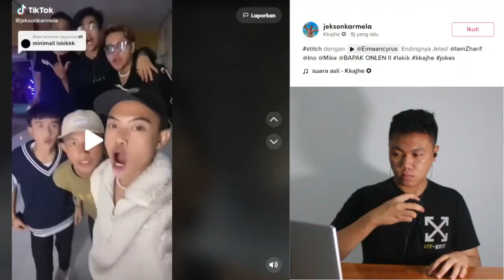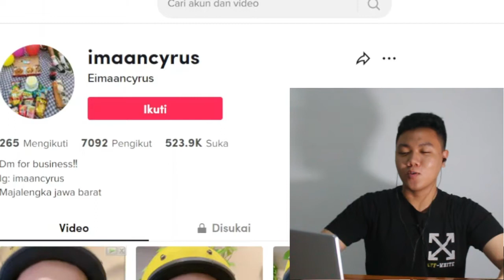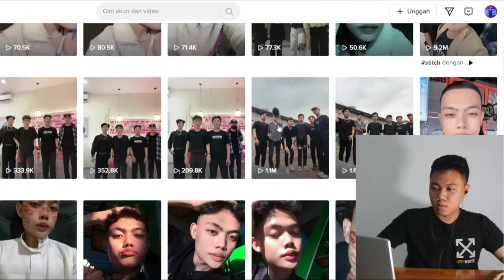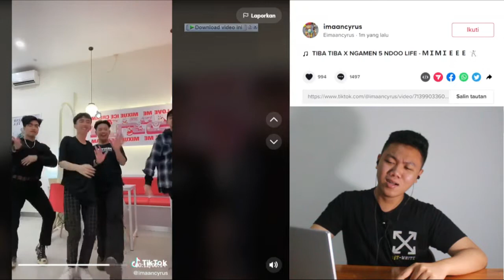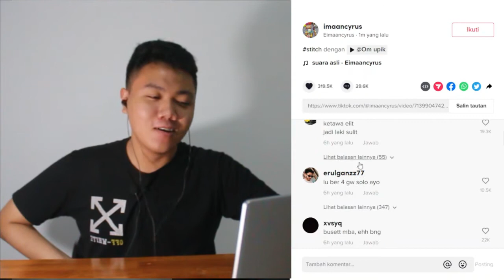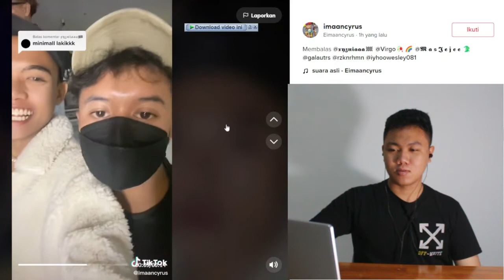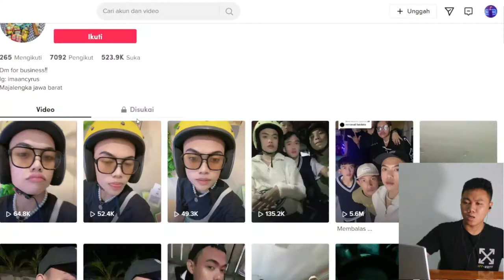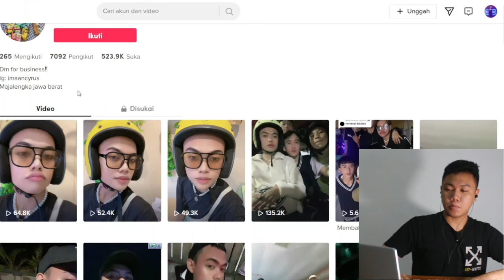Generasi Tulang Lunak Eimaancyrus❗❗Cowok Lentur Amat yak 🤣😶 I FKR PROJECT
Thankyou ❤️
Upload
Senin - Minggu
Hastag
tiktok viral,
tiktok viral 2022 terbaru,